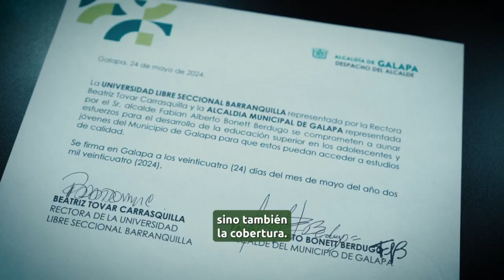La Universidad Libre de Barranquilla se Une al Programa "Vamos Pa’ la U" de Galapa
Atlántico.- La Alcaldía de Galapa ha logrado un importante avance en su programa educativo "Vamos Pa’ la U" con la inclusión de la Universidad Libre de Barranquilla. Esta prestigiosa institución, acreditada por el Ministerio de Educación como de alta calidad, se ha comprometido a brindar opciones de estudio y formación integral a la comunidad educativa de Galapa.

Durante el acto protocolario, el alcalde Fabián Bonett expresó: "Con la firma de este convenio reafirmamos nuestro compromiso con la juventud y la educación en nuestro municipio. No solo estamos aumentando la oferta educativa, sino también la cobertura."

Con la incorporación de la Universidad Libre de Barranquilla, ya son ocho las universidades que forman parte del programa "Vamos Pa’ la U". Este esfuerzo continuo de la administración municipal busca proporcionar las mejores ofertas educativas para los jóvenes galaperos, bajo la premisa de que "Con más educación generamos Esperanza."

Este convenio representa un paso significativo hacia el fortalecimiento de la educación superior en Galapa, ofreciendo a los jóvenes mayores oportunidades de formación y desarrollo personal. La Alcaldía de Galapa sigue comprometida en su misión de mejorar la calidad de vida y el futuro de sus ciudadanos a través de la educación.